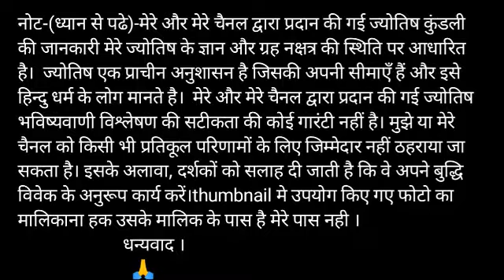Makar Rashi 5 November 2020 | Aaj Ka Makar_Rashifal |Capricorn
Makar rashi 5 November 2020 | Aaj Ka Makar Rashifal | makar rashi 5 November 2020

Makar Rashi 5 November 2020 Aaj Ka Makar Rashifal Makar Rashifal 5 November 2020 Capricorn Horoscope
Makar Rashifal 5 November 2020
5 November Makar Rashi
Makar Rashi November 2020
Dainik Rashifal
Horoscope
Astrology
5 नवंबर दिन गुरुवार मकर राशि
आज का राशिफल मकर राशि
मकर राशिफल
Makar Rashi 5 November 2020, Makar Rashi aaj ka Rashifal, मकर राशि आज का राशिफल
 Makar dainik rashifal 5 November 2020
1st-Makar rashi love rashifal
2nd-Makar rashi dainik rupya paisa rashifal
3rd- Makar rashi dainik swasthay rashifal
4th- Makar dainik vyapaar vyavsay career rashifal
5th- Makar Dainik gyan shikha rashifal
मकर राशि दैनिक राशिफल 5 नवंबर 2020
 1- मकर राशि के दैनिक उपाय
2- मकर राशि धन और वित्त संबंधित सारी बाते
3- मकर राशि प्रेम संबंध प्रेम प्रसंग राशिफल
 4- मकर राशि दैनिक स्वास्थ्य से संबंधित राशिफल
5- मकर राशि व्यापार व्यवसाय करियर जीवन राशिफल
6- मकर राशि दैनिक राशिफल
 7- मकर राशि जन्मकुंडली विशेषज्ञ
Makar Rashi 5 November 2020 | aaj ka makar rashi | मकर राशि 5 नवंबर 2020 | Makar Rashi 2020
makar rashifal,
aaj ka makar rashi,
makar rashifal,
मकर राशिफल,
today horoscope,
makar rashi,
kumbh rashi 5 November,
kumbh rashi,

मकर राशि 5 नवंबर गुरुवार, Makar Rashi Aaj Ka Rashifal, 5 November 2020, मकर राशि 5 नवंबर, Makar rashi 5 November 2020, Aaj Ka Makar Rashifal, आज का मकर राशिफल, aaj ka Makar rashi, मकर राशि का राशिफल, Makar rashi ka rashifal, Makar Rashi November 2020, मकर राशिफल, Makar special,

धन्यवाद ।